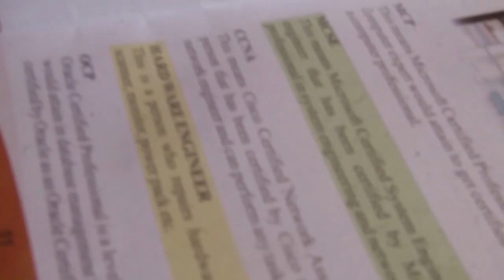IDAN KAI NE YA ZAKAYI 1&2 latest hausa film with English subtitle